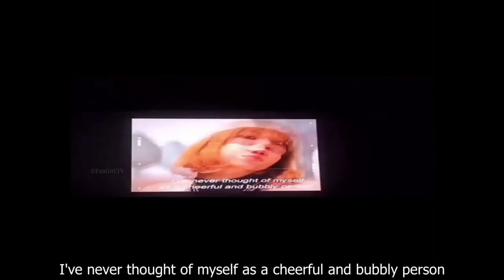LISA Clip: THE MOVIE 5th ANNIVERSARY [4+1] with eng sub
BLACKPINK 5th ANNIVERSARY [4+1] 2021 SUMMER DIARY PREVIEW
Hiyiee👋🏻  How are you Blinks?

e n j o y   &  s u b s c r i b e :)